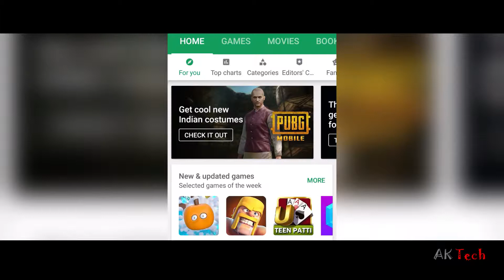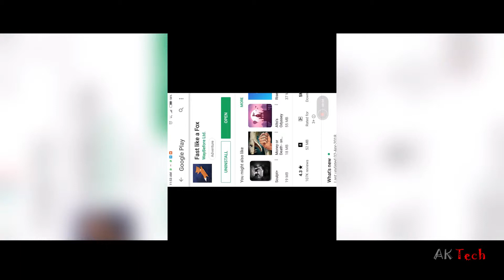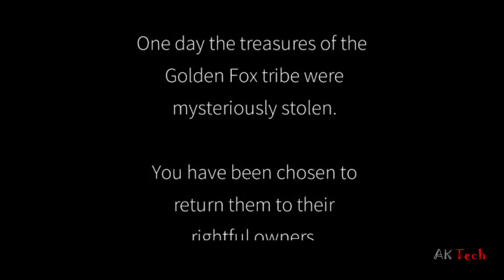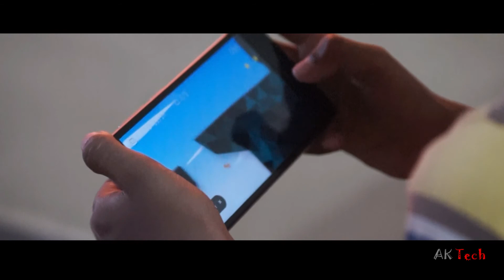ഗെയിം Review. Oru adipoli game review. AK Tech malayalam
This is a game review.